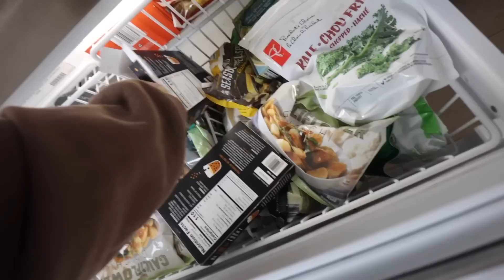VACATION PREP VLOG: pack with me, tanning, nails + outfits!🌴👙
PREP WITH ME FOR VACATION!!! off to Mexico for a little girls trip and wanted to glow tf up! self tanned for the first time in foreverrrr, painted my nails, planned some outfits, saw my friends (and met Sarah's new kitten omggggg)! AND WE'RE OFF TO TULUM!!

CREEP ME lol:
SHOP $$$:
『 SHOP 』
My Camera ▻